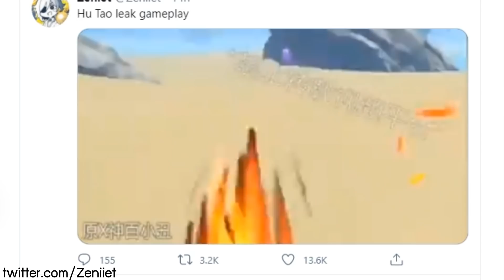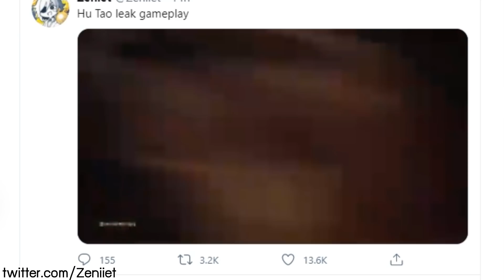Genshin Impact - หลุดสกิล Hu Tao ต้องมาแล้วแหละ !!!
หลุดสกิลตัวละครใหม่ 5 ดาว Hu Tao

⭐สนใจเติม Genshin ราคาถูก⭐
แจ้งทางร้านว่ามาจากช่อง KappaBoi เพื่อรับส่วนลดอีก !!!

💖💖💖  ลิ้งค์ สมัคร สมาชิก  💖💖💖

สามารถซัพพอร์ทผมได้ด้วยการเป็น  🤴🏻สมาชิก🤴🏻  หรือ  🎅🏻โดเนท🎅🏻  ได้ทุกช่องทางนะครับ ไม่ว่าจะ Youtube หรือ Facebook 🙇🏻🙇🏻🙇🏻

📀 Credits 📀

🤖🤖 Computer Setup ( อุปกรณ์ที่ใช้ ) 🤖🤖

🎤 Microphone ( ไมค์ )
      - Blue Yeti

🎙 Comunication Program ( โปรแกรมพูดคุย )

📽 Video Capture Program ( โปรแกรมบันทึกจอ )
      - OBS
      - Game Capture 4K60 ( elgato )

💻 Computer Specs ( สเปคคอม )
      - 64 Gb Ram Pc Ddr4/3200 G.skill Trident Z Rgb 8x4